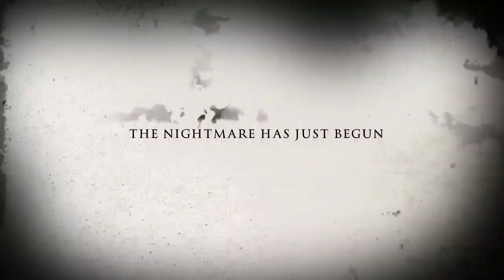The Trail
Starring:
Kassie Logsdon as The Victim
Ryan McCumber as Th Creep
Bridget as The Dog

Please "like" if you like this. Comments are accepted as well :)